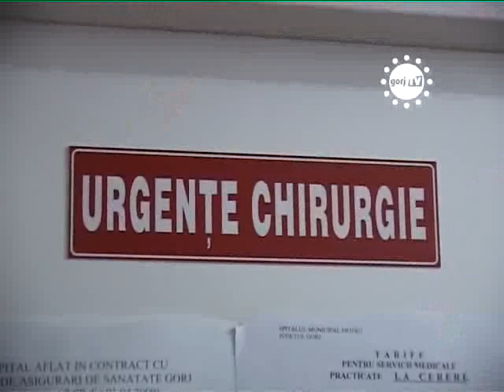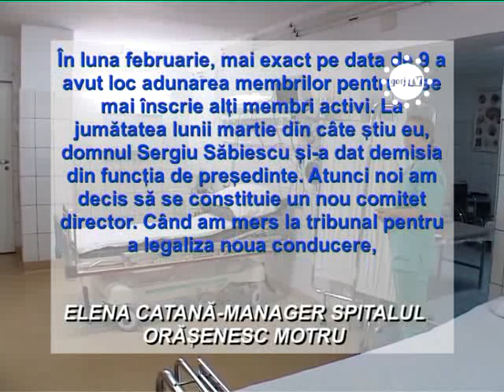STIRILE GORJ TV - AFACERI LA SPITALUL MOTRU.flv